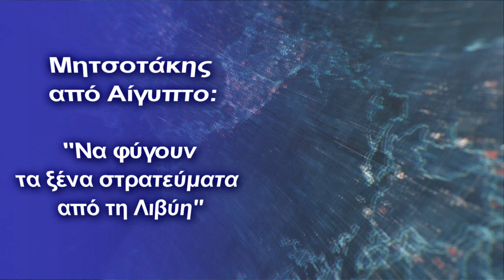''Να φύγουν τα ξένα στρατεύματα από τη Λιβύη''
Στο Κάιρο βρίσκεται ο πρωθυπουργός, Κυριάκος Μητσοτάκης, στο πλαίσιο επίσημης επίσκεψης του στην Αίγυπτο.
Αμέσως μετά τη συνάντησή του με τον πρόεδρο της Αιγύπτου, Αμπντέλ Φατάχ Αλ Σίσι στο προεδρικό μέγαρο Etihadeya, στο Κάιρο, οι δύο ηγέτες προχώρησαν σε κοινές δηλώσεις.

Μητσοτάκης: Να φύγουν τα ξένα στρατεύματα από τη Λιβύη

Παίρνοντας το λόγο, ο κ. Μητσοτάκης ευχαρίστησε τον πρόεδρο Αλ Σίσι για την υποδοχή και τις γόνιμες συνομιλίες που είχαν κατά την τρίτη επίσκεψή του στην Αίγυπτο με την ιδιότητα του πρωθυπουργού.

Οι δεσμοί μεταξύ των δύο λαών ενισχύονται και στο παρόν, καθώς υπηρετούν κοινές αρχές, για τη Μεσόγειο ως θάλασσα που δεν θα χωρίζει, αλλά θα ενώνει με όρους ισότιμης κυριαρχίας και αμοιβαίου σεβασμού. Κοινοί είναι οι στόχοι, είπε ο κ. Μητσοτάκης, με πρώτο την αποφυγή νέων εντάσεων στη γειτονιά μας. Ο κ. Μητσοτάκης αναφέρθηκε στη συμφωνία Ελλάδας - Αιγύπτου που ελπίζει ότι σύντομα θα βρει την επέκτασή της στα υπόλοιπα νερά μας.

Εκτενή αναφορά έκανε ο πρωθυπουργός και στο Κυπριακό και τις κινήσεις της Τουρκίας που υπονομεύουν την επίλυση του Κυπριακού.

«Συζητήσαμε και τις εξελίξεις στη Λιβύη», είπε, και πρόσθεσε πως «οι θέσεις μας ταυτίζονται απόλυτα. Υποστηρίζουμε την ειρήνη απαραίτητη προϋπόθεση για την οποία είναι η αποχώρηση όλων των ξένων στρατευμάτων για να αποφασίσει τελικά ο λαός της. Η Αίγυπτος συμμερίζεται την ενόχληση της Ελλάδας για τη μη συμμετοχή της μεθαύριο στη διάσκεψη».

Ο πρωθυπουργός αναφέρθηκε και στην πρόσφατη συνάντησή του με τον Τούρκο Πρόεδρο Ερντογάν.

Αλ Σίσι: Ανάγκη ενίσχυσης του μηχανισμού ανάμεσα σε Ελλάδα, Κύπρο και Αίγυπτο

«Ανάμεσα στην Ελλάδα και την Αίγυπτο υπάρχουν βαθιές φιλικές σχέσεις και οι πρώτες επαφές των δύο λαών έγιναν πριν από 3.000 χρόνια. Τα τελευταία χρόνια πύκνωσαν η συνεργασία σε οικονομικό και στρατιωτικό επίπεδο, είτε διμερής είτε πολυμερής μαζί και με την Κύπρο», τόνισε νωρίτερα στις δηλώσεις του ο Πρόεδρος της Αιγύπτου, Αμπντέλ Φατάχ Αλ Σίσι.

«Εξετάσαμε με τον κ. Μητσοτάκη σειρά πτυχών της σχέσης μας από τις οικονομικές ανταλλαγές, έως την τουριστική συνεργασία. Ανταλλάξαμε απόψεις και για τις περιφερειακές εξελίξεις. Τόνισα την ανάγκη σεβασμού του διεθνούς δικαίου και της αρχής της μη επέμβασης στις εσωτερικές υποθέσεις των κρατών στην ευρύτερη περιοχή. Τόνισα την ανάγκη ενίσχυσης του τριμερούς μηχανισμού ανάμεσα σε Ελλάδα, Κύπρο και Αίγυπτο.

Για το παλαιστινιακό ζήτημα, αναφέρθηκα στην Αιγυπτιακή πρωτοβουλία για ανοικοδόμηση της Γάζας. Για τη Λιβύη τόνισα την ανάγκη για διεξαγωγή της εκλογικής διαδικασίας στα τέλη του έτους και την αποχώρηση των ξένων στρατευμάτων» πρόσθεσε ο Πρόεδρος της Αιγύπτου, Αμπντέλ Φατάχ Αλ Σίσι.